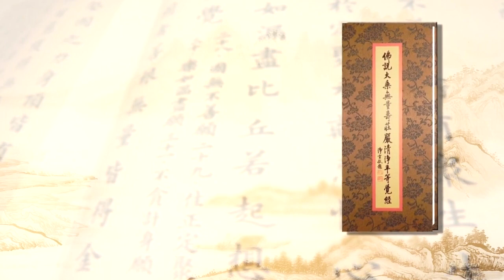悟道法師 16 覆講淨老和尚第一次宣講淨土大經解演義－閩南語